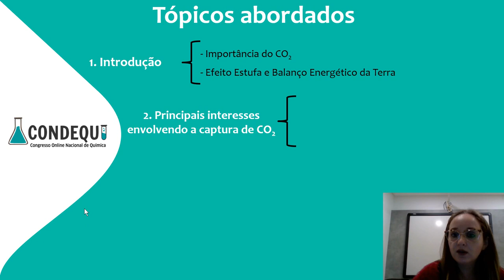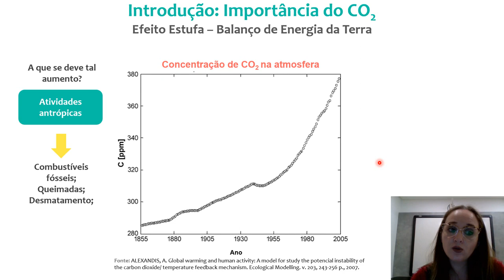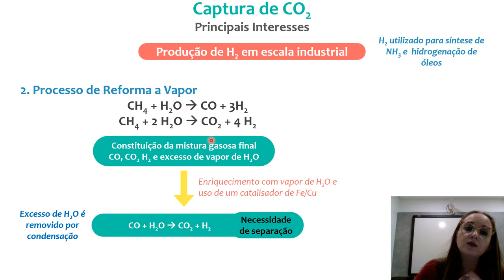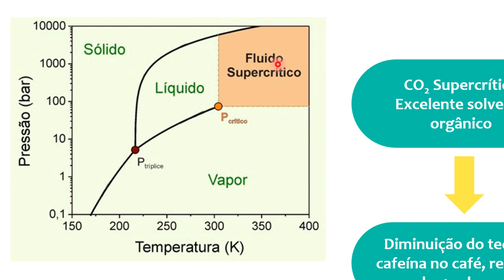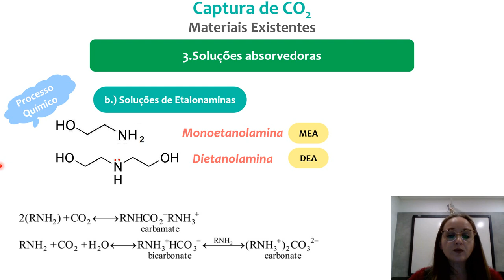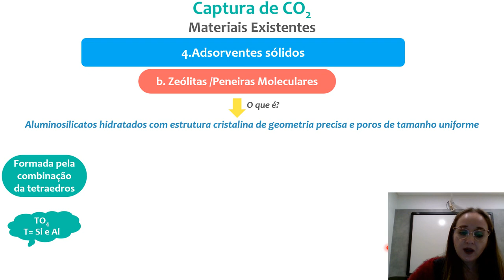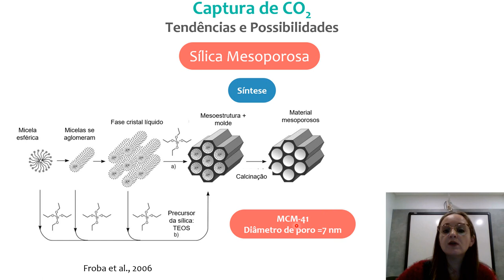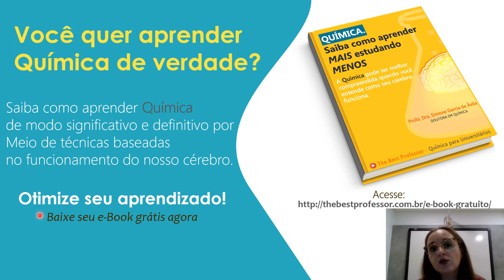Palestra: Captura de CO2: Tendências, Desafios e Possibilidades - CONDEQUI 2019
Esse vídeo é a gravação da Palestra sobre Captura de CO2: Tendências, Desafios e Possibilidades ministrada no 1o Congresso Online de Química (CONDEQUI) em 2019.

Conheça nosso Novo Canal No Youtube sobre Neurociências com o objetivo de ajuda a aprender a aprender